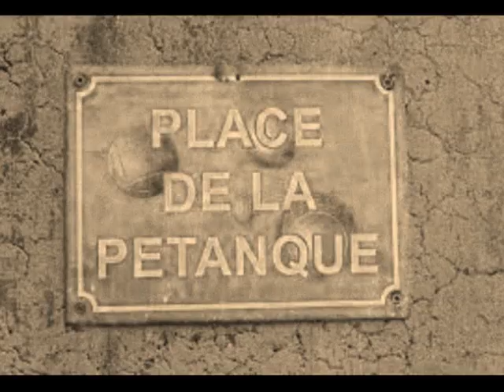De Schaafboulers...Fanny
De Schaafboulers met één van de liedjes van hun CD "Vive la Pétanque" (Alle 13 Raak!). Een productie van Fred van Vugt en Frans van den Borg, opname Telesound Leeuwarden.